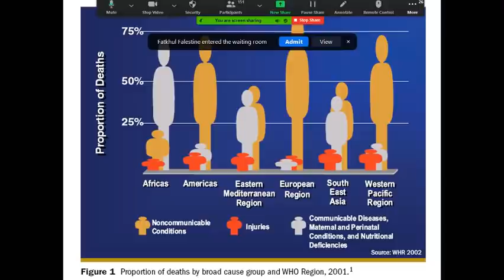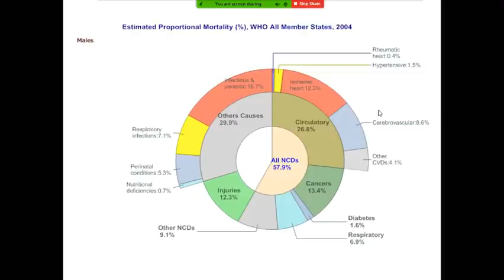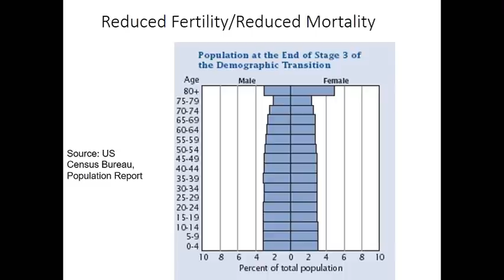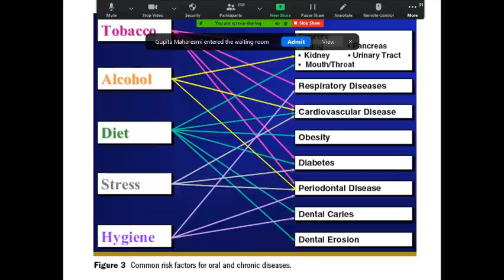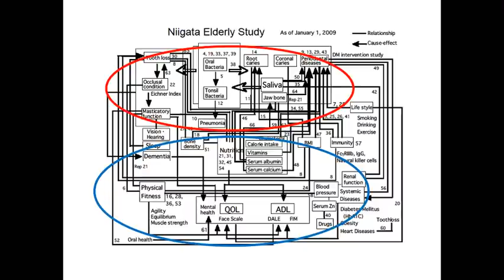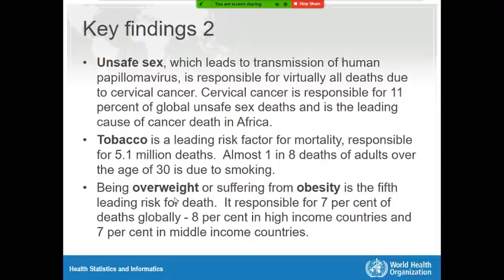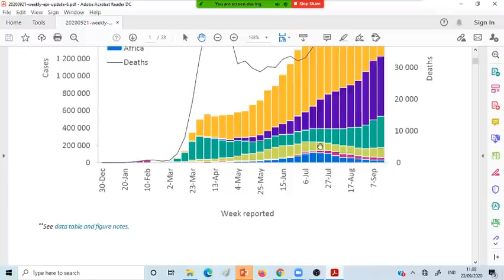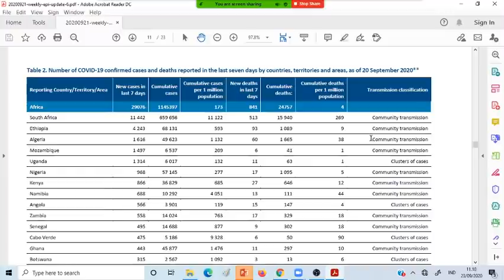Global Health dan SKN 3